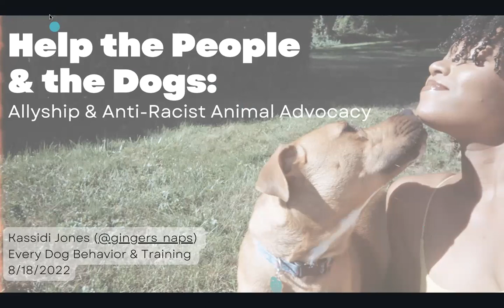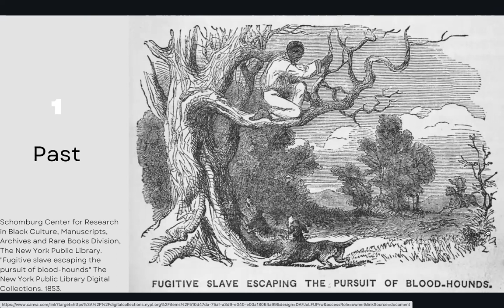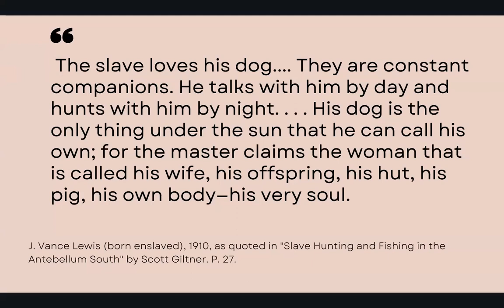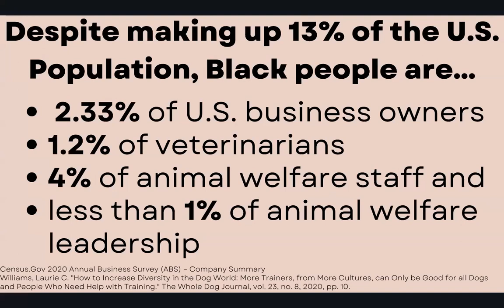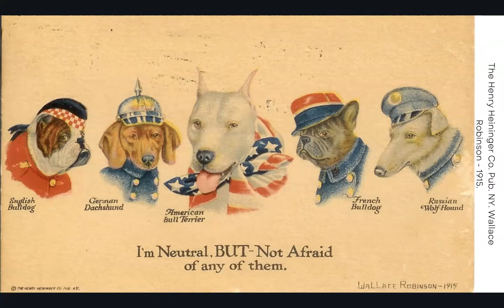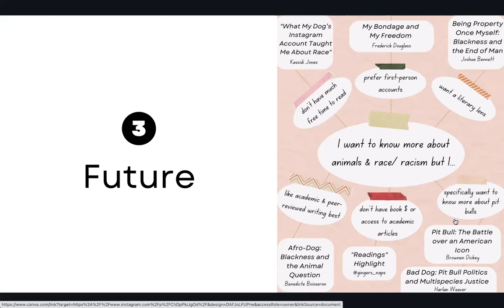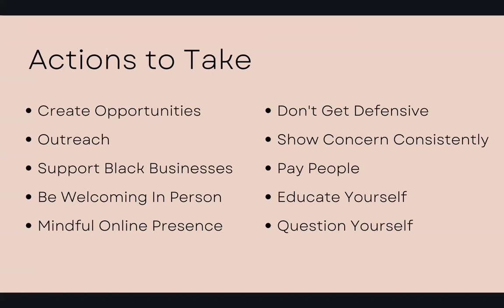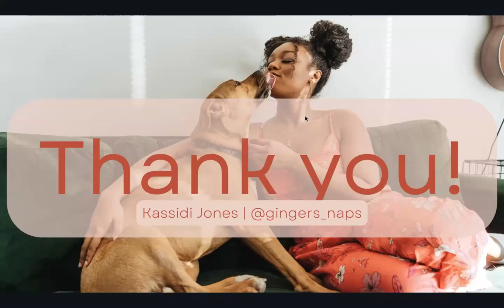Help the People And the Dogs: Allyship and Anti-Racism in Animal Advocacy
Speaker: Kassidi Jones  kassidijones.com and IG: @gingers_naps